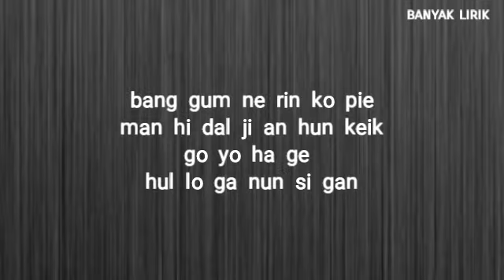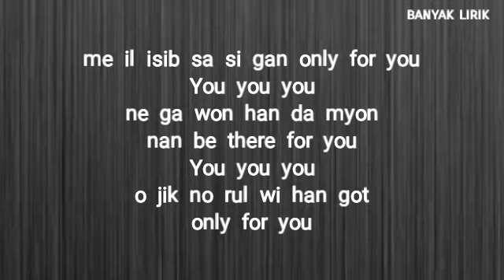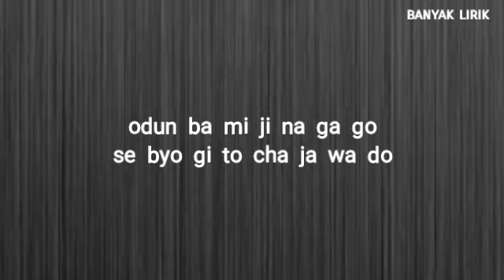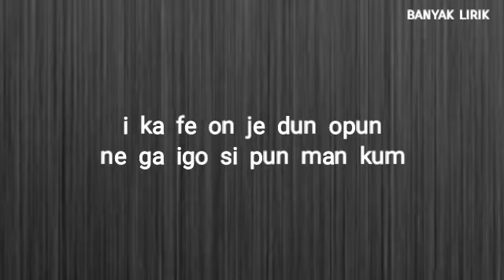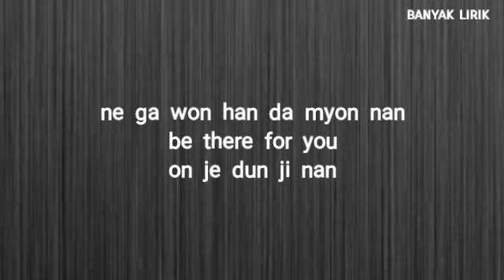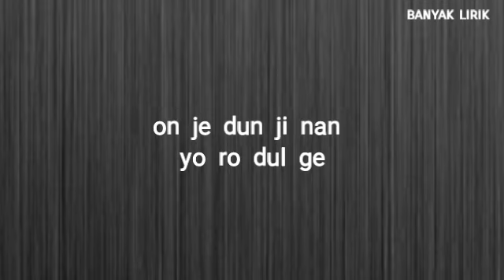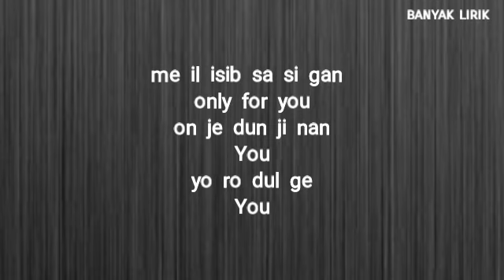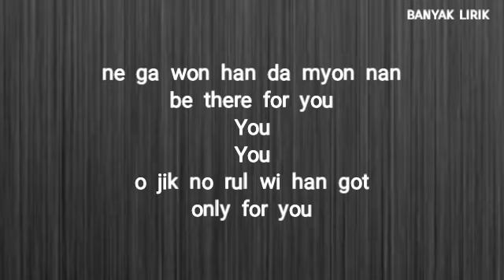Ong Seong Wu – Cafe (Easy Lyrics)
옹성우 (Ong Seong Wu) – 너를 위한 카페 (Café)
Genre : R&B/Soul
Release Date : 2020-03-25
Language : Korean
ARTIST :Ong Seong Wu
ALBUM :1st Mini Album (LAYERS)
LYRICIST: 옹성우, 재도기, 송희진 (쏠시레)
COMPOSED :옹성우, 재도기, 송희진 (쏠시레)
ARRANGED :재도기, 송희진 (쏠시레)